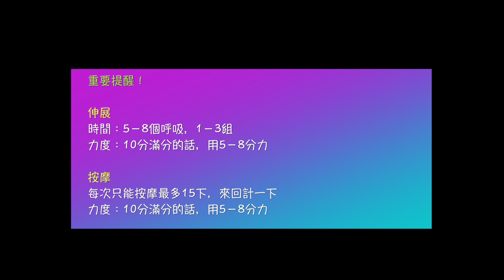03 肩頸痛－鍛鍊篇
媒體佈道部，連同劉寶彥教練為您呈獻，
改善痛症系列－辦公室篇，
希望可以幫您改善及舒緩因久坐辦公室而引起的一系列痛症
歡迎收看！！
（2023年10月18日起，逢星期三、日，早上9點首播，共11集！）

03 肩頸痛－鍛鍊篇
04 手腕痛－放鬆篇
05 手腕痛－鍛鍊篇
06 腰痛－放鬆篇
07 腰痛－鍛鍊篇
08 髖或坐骨神經痛－放鬆篇
09 髖或坐骨神經痛－鍛鍊篇
10 正確搬物件方法
11 預防搬物件受傷

請留意，
始終每一個人產生痛症的原因都有所不同，
如果您做這些動作有刺痛，或者痛症有惡化，
請立即停止，並找專業人士處理，如物理治療師！

伸展
時間︰5－8個呼吸，1－3組
力度︰10分滿分的話，用5－8分力

按摩
每次只能按摩最多15下，來回計一下